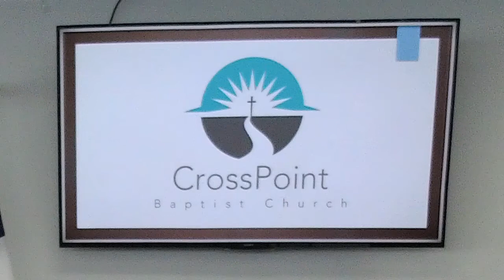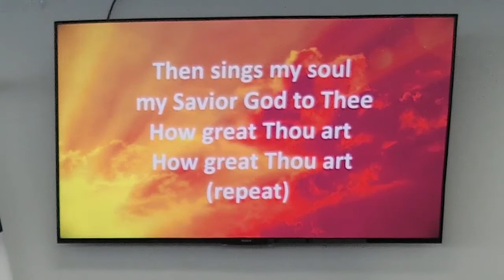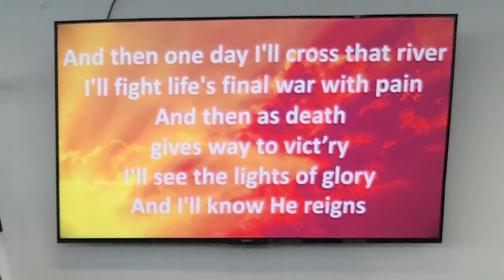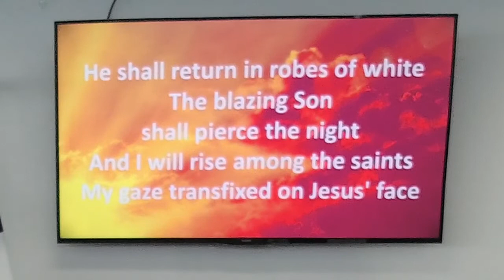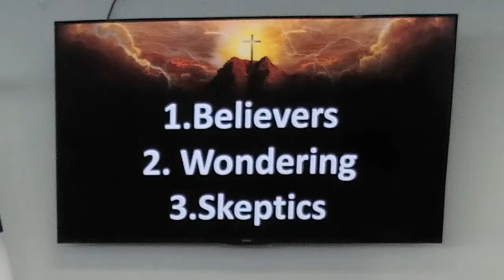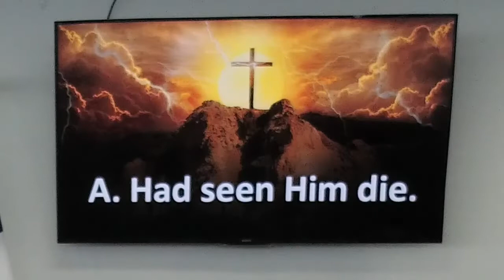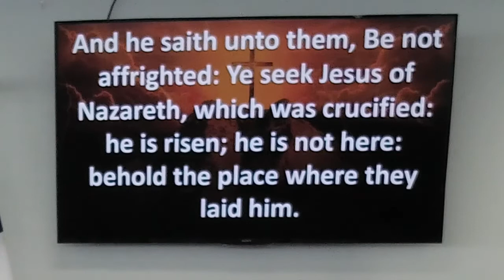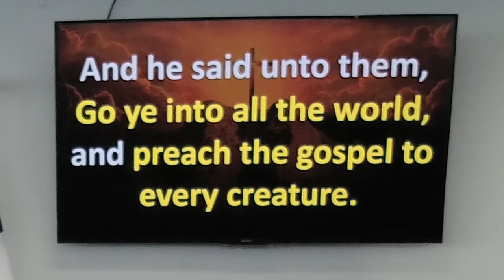CrossPoint Online Service 04/12/2020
Series: Easter 2020
Title: “He is Risen”

3 groups of people on that 1st Easter morning:
        1) Believers- Mary Magdalene. Vs 9
        2) Wondering-Mary and Salome- vs 8
        3) Doubters– 11 disciples- vs 11
Let’s focus on the 1st group this morning.

I. They came expecting a _______ body.
 A. Had seen Him _____.
 B. Had come to show _________ and _________.
 C. Had a reasonable, ___________ expectation.

II. They found the __________ was already done.
       A. There was a great _________. Vs 3-4
             1. The stone was _______!
             2. The 3 _________ COULD NOT move it.
       B. There was a supernatural _________.
            1. God took ________ of ALL of it for them!
            2. God provided a ________.

Closing:
1) We have a great message to tell!

2) We have a great responsibility! Vs 14-15